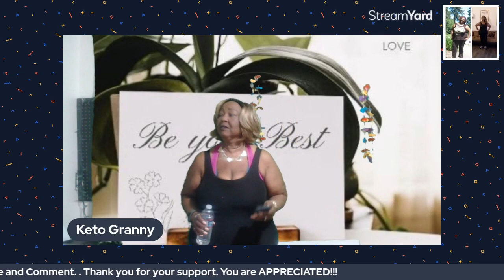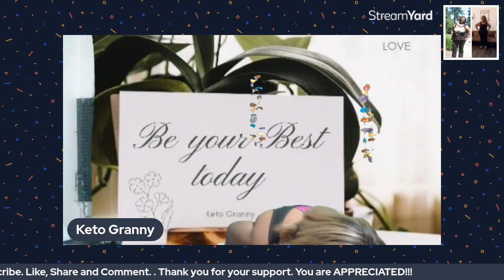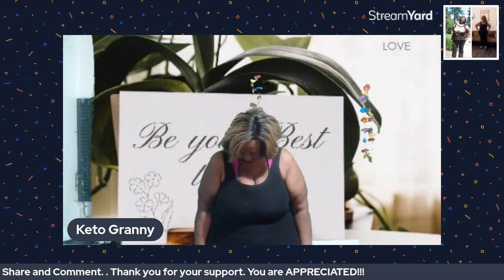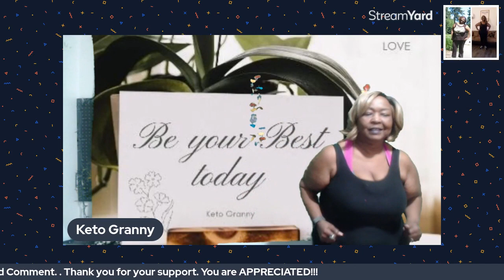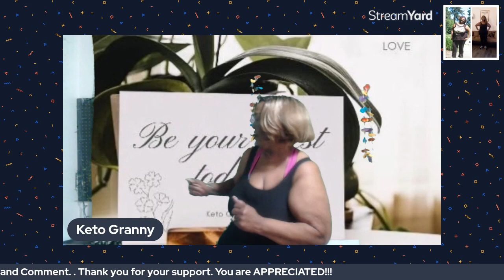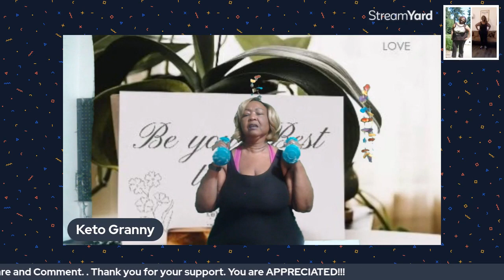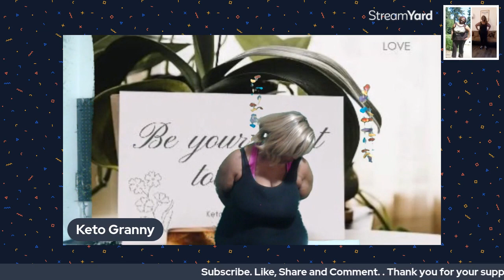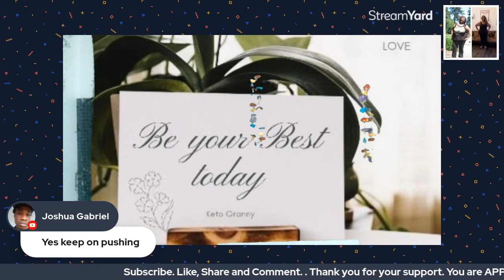Keto Granny....Let s Talk & Exercise!!!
Welcome to My Weight Loss Journey by Keto Granny